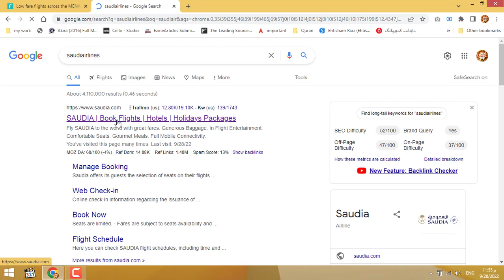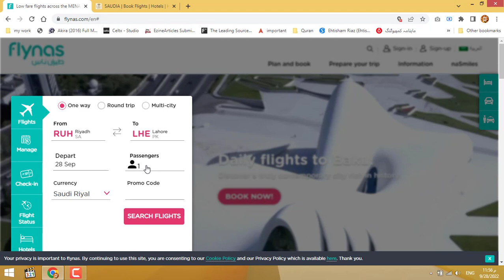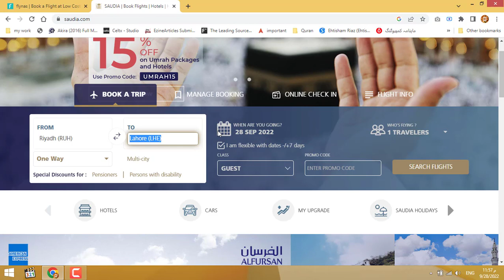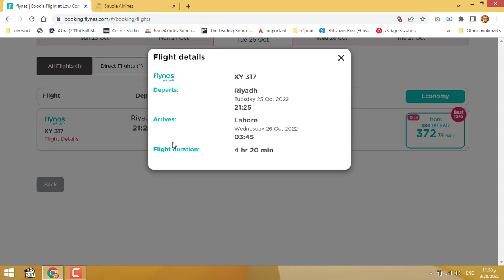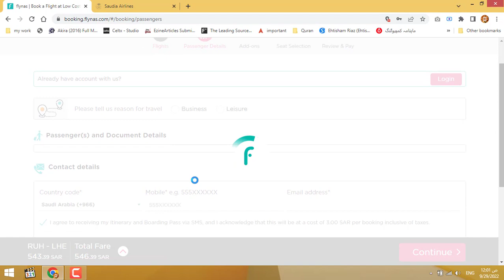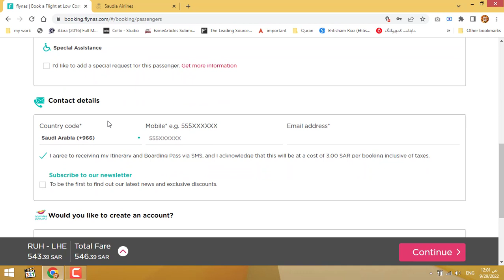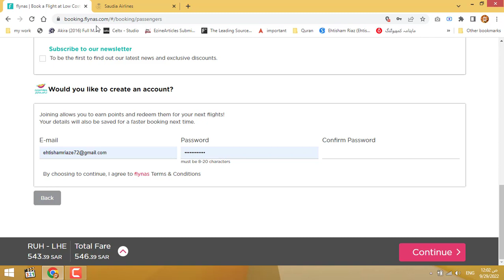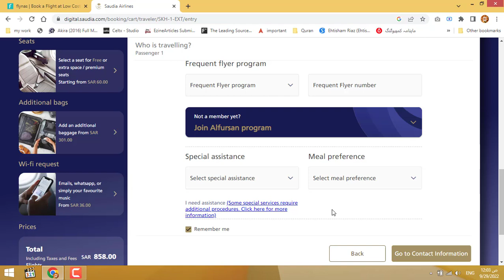BOOK YOUR OWN FLIGHT TICKET IN CHEAP RATES Saudi Airlines v/s Flynas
Saudi Airlines v/s Flynas Which one is the best and Cheap.

BOOK YOUR OWN FLIGHT TICKET IN CHEAP RATES FOR PAKISTAN , INDIA & Bangladesh